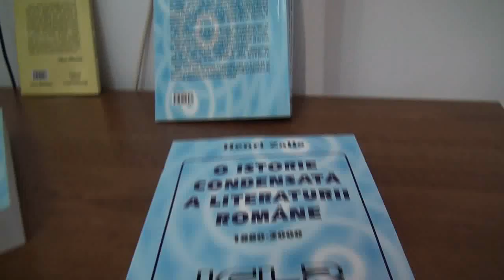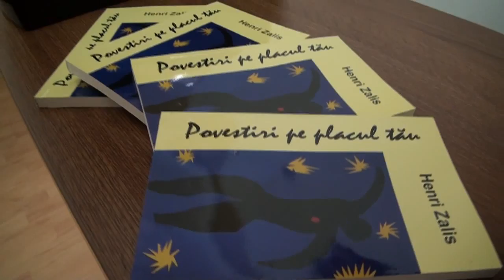Nicolae Roşu -editor la Ed Betta cu ....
29 iunie 2016, Casa de Cultura Calderon; editorul de la Betta, dl Nicolae Roşu şi Dana Perez prezintă cartile lui Henri Zalis; Asistent imagine: Ylenia Koste; Filmare: Antoaneta Rădoi -prozatoare, cameraman/fotoreporter